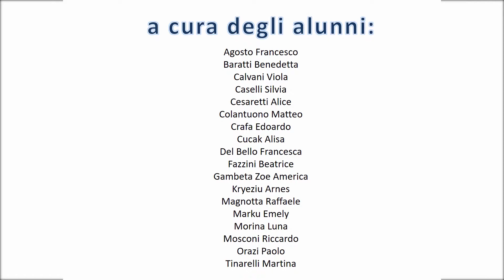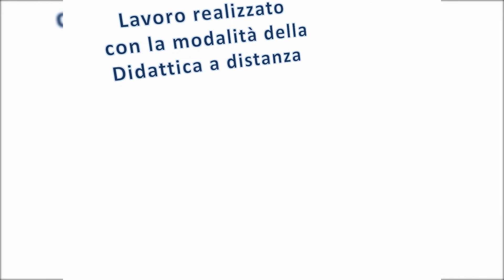Il Festival siamo noi 2020 | Scuola Primaria "F. Toscano", classi 3A e 3B